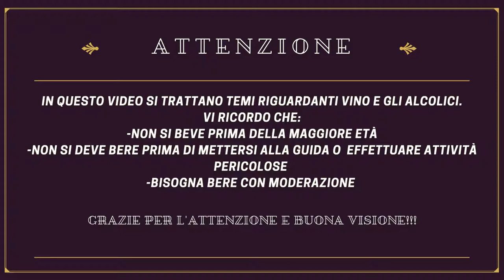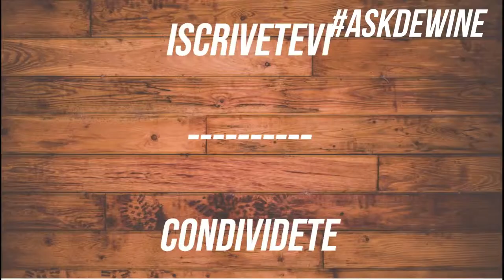ASKDEWINE #4 - PENSIERI IN LIBERTA'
Oggi ad ASKDEWINE esprimo qualche parere in libertà su cosa sia per me la qualità nel vino e come si dovrebbe imparare ad amarlo.

ASKDEWINE, il vlog che risponde alle vostre domande sul mondo del vino! Per farmi una domanda, scrivetela qui sotto nei commenti con l'hashtag ASKDEWINE e io risponderò!